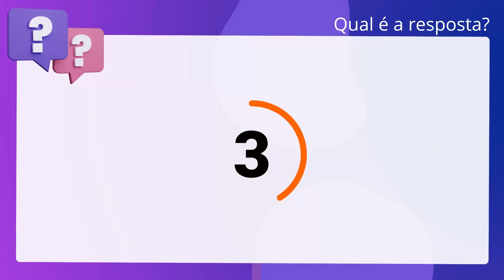QScon Direito: [Art. 19, CTN] IESES 2017 - Tabelião / Oficial de Registros - Provimento (TJ-RO)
Art. 19, CTN | IESES 2017 | Tabelião / Oficial de Registros Provimento | (TJRO)

O imposto, de competência da União, sobre a importação de produtos estrangeiros. tem como fato gerador a entrada destes no território nacional.

Gabarito: Verdadeiro